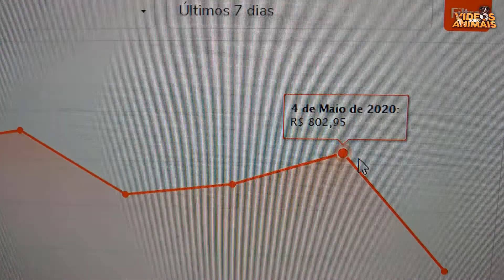Ovelhas pastando [ mostrando minhas ovelhas pastando]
Videos sobre animais - sons dos animais com desenhos | vídeo educativo infantil.
som dos animais da fazenda - nome e som dos animais da fazenda - fatos sobre animais.

tags: sons dos animais animais os sons dos animais o som dos animais os animais videos de animais som dos animais som dos animais da fazenda animais da fazenda som de animais vídeo educativo infantil engraçado animais mais engraçados videos animais cão pato porco cabra vacas ovelhas gatos galo ganso de peru cavalo búfalo coelho burro galinha papagaio caranguejo baboon saves cabras tartarugas lions hunting bisonte . binho e mel dublam videos de animais em situações engraçadas.
neste vídeo você vai ver os animais da fazenda  o nome dos animais da fazenda e os sons bichos da fazenda  animais e seus sons naturais e sons da natureza..
 aprendem vocabulário e descobrem os animais selvagens  os animais da fazenda e os animais aquáticos  como a foca  o golfinho  o tubarão  o leão  o crocodilo  a galinha  a zebra  a girafa  a vaca o cavalo  etc.

sons dos animais com desenhos (vídeo educativo infantil).

som dos animais da fazenda..

TAGS DESSE VIDEO.